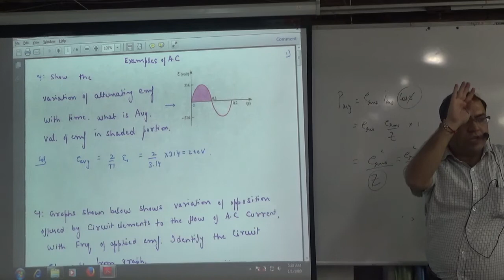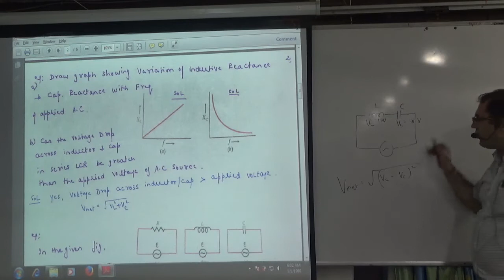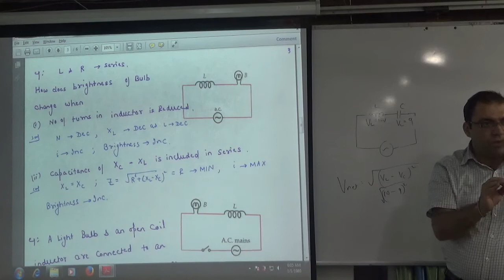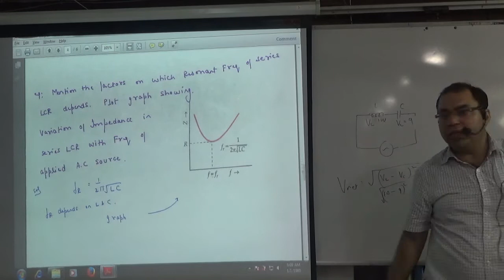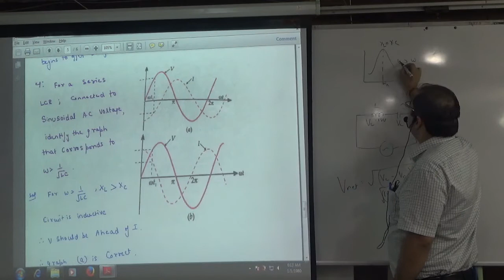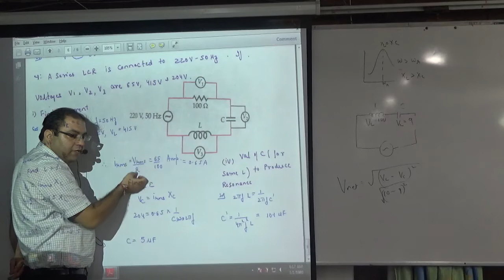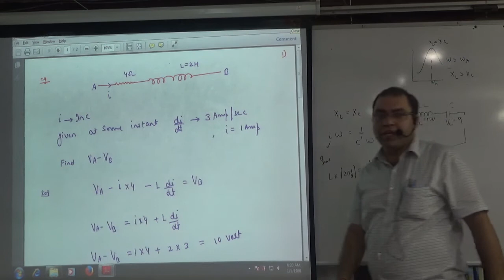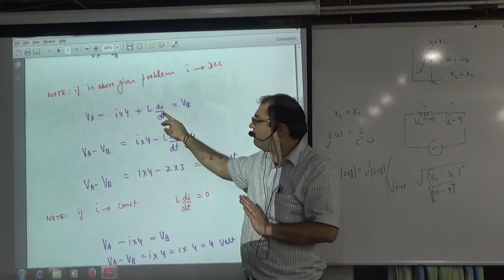Examples on A C